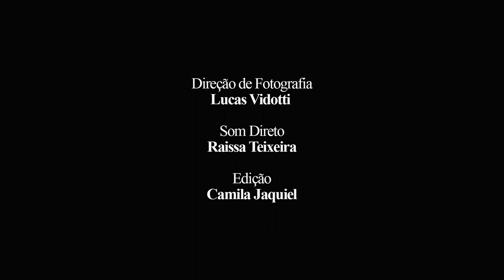Camila Jaquiel e Gisele Dias - "Grandes Roteiristas - Vis a Vis"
11º Projeto da 5ª Turma do TAC
"Grandes Roteiristas" é o décimo primeiro projeto do Curso Técnico de Atuação para Cinema e TV da Academia Internacional de Cinema de São Paulo.
O projeto tem como objetivo explorar o crescimento dos atores, que já caminham para a formação do curso, colocando em exercício muito do que foi aprendido até aqui. Usando um roteiro de um filme ou série os atores desenvolvem o entendimento do personagem e da cena a partir desses grandes roteiros e também tem como desafio a co-direção de outra cena em dupla da turma.

ELENCO: Camila Jaquiel e Gisele Dias
DIREÇÃO: Diogo Cronemberger
CO-DIREÇÃO: Paulo Victor e Russel Vallim
ORIENTAÇÃO E PREPARAÇÃO: Michelle Boesche
ASSISTÊNCIA DE DIREÇÃO: Camila Jaquiel
COORDENAÇÃO ACADÊMICA: Vanessa Prieto
DIREÇÃO DE FOTOGRAFIA: Lucas Vidotti
SOM DIRETO: Raissa Teixeira
PRODUÇÃO EXECUTIVA: Vanessa Prieto
EDIÇÃO E MIXAGEM DE SOM: Gisele Dias e Camila Jaquiel